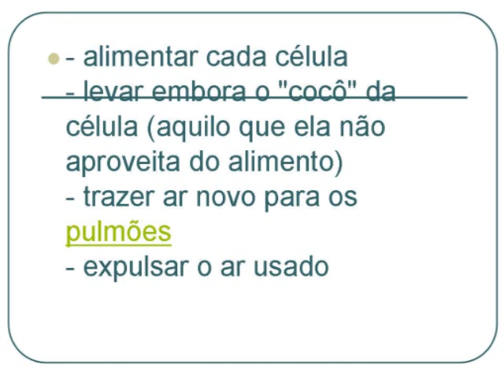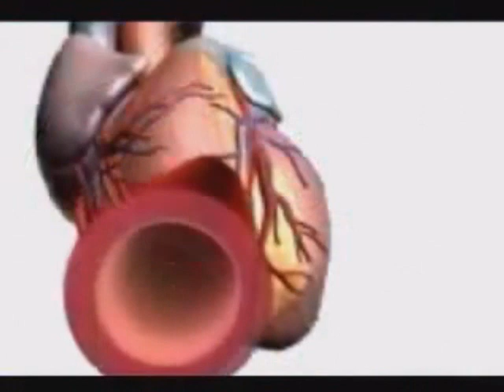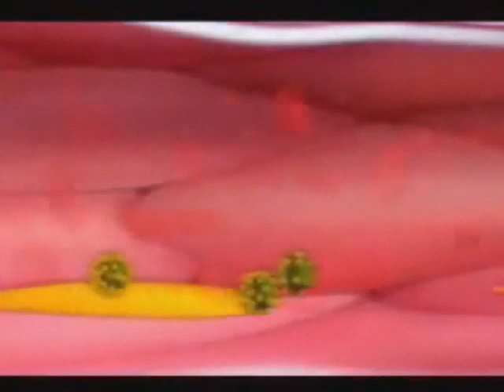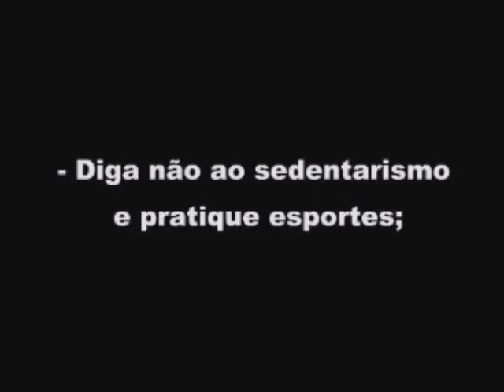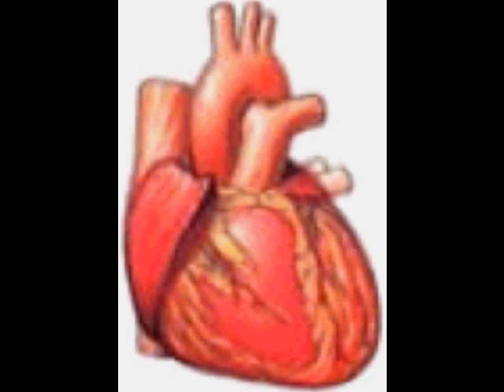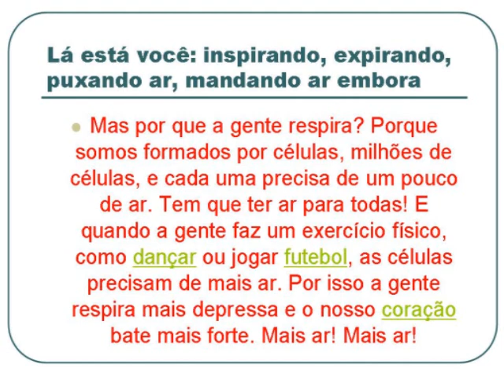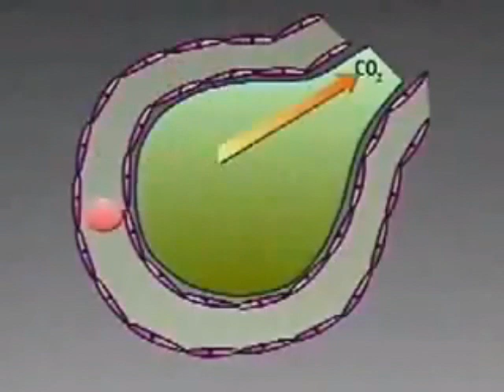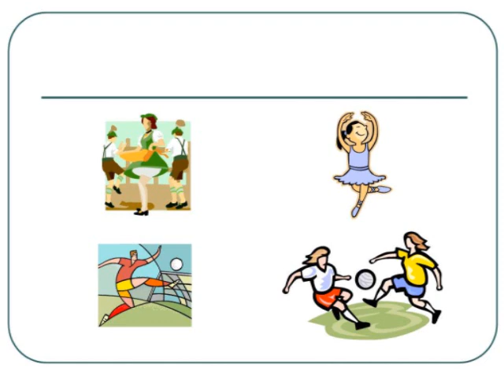EDUCAÇÃO FÍSICA CORAÇÃO E FREQUÊNCIA CARDÍACA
Ginástica e qualidade de vida: Elevando a frequência cardíaca

Olá meu objetivo nesta página é trazer conhecimento sobre nossa área.